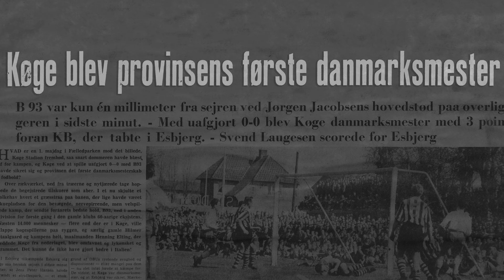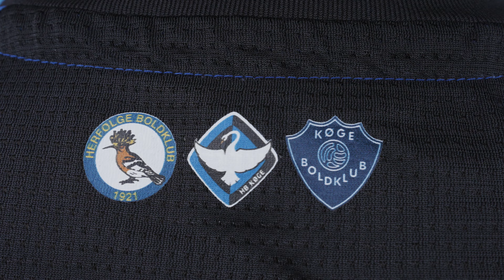HB Køge for the future - Fremtidens trøjer hylder fortidens bedrifter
"Nutidens store øjeblikke blev grundlagt for mere end 100 år siden...
Vi er stolte af vores historie, vores bedrifter, vores ophav.
Vi er taknemmlige for dem, der har skabt os.
I dag er vi HB Køge. Stolte af fortiden. Vi er fremtiden."

🙏  Vores spillertrøjer for 23/24-sæsonen er skabt som en hyldest til vores moderklubber Køge Boldklub BK og Herfølge Boldklub og alt, hvad de har bedrevet i deres mere end 100 år lange respektive klubhistorier.

👕 Trøjerne er naturligvis skabt af Capelli Sport ◼◼◼◼